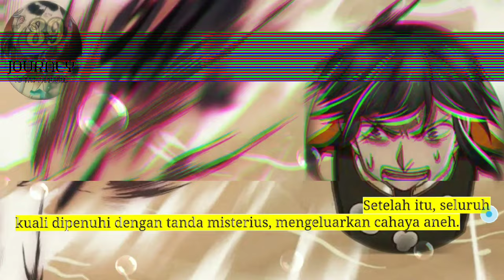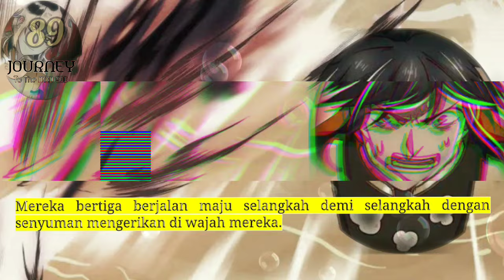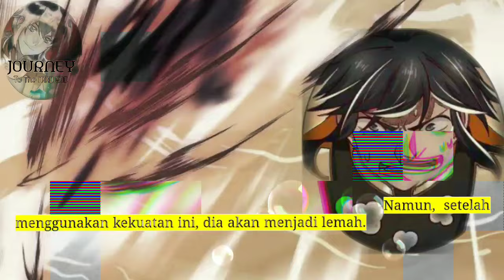Perjalanan Dewa Gila season 89